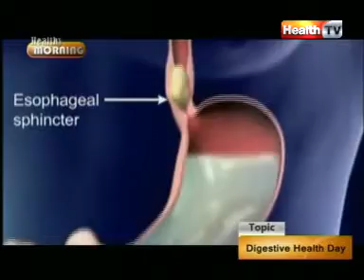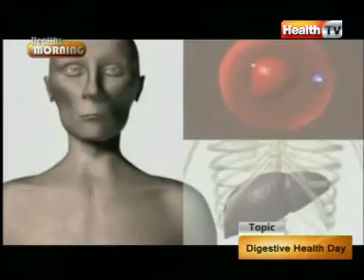''Healthy Morning'' part-6/10 (29-MAY-12) Health TV.mpg